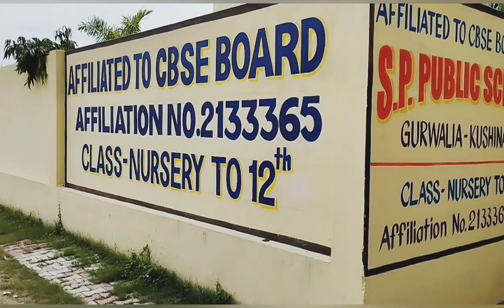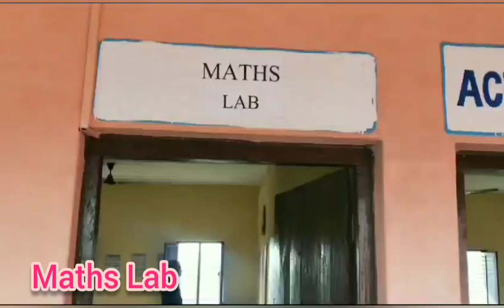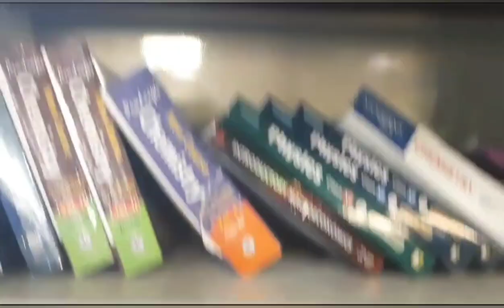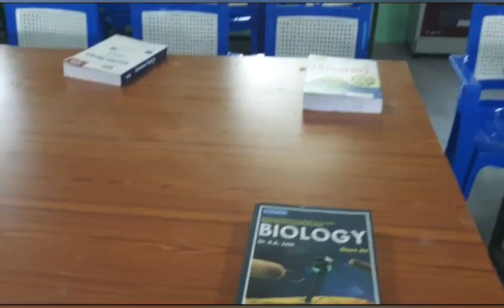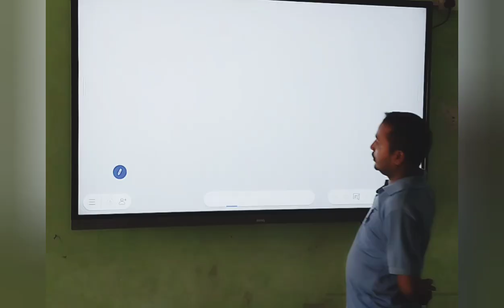S P Public School, Gurwalia, Kushinagar, compliance Video!